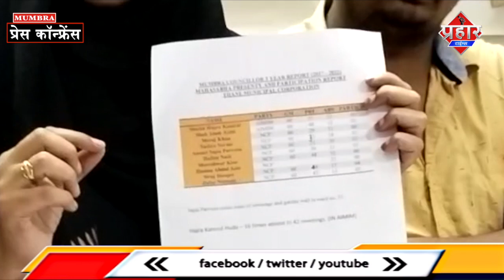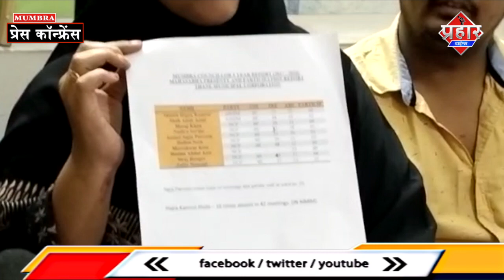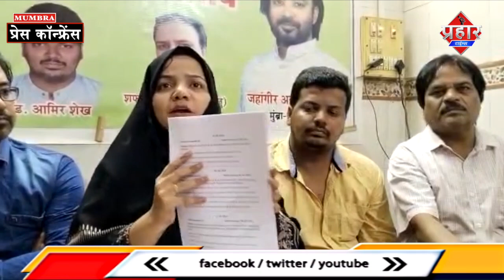आपके चुने हुए नगरसेवक महासभा में क्या करते है || Islamuddin Khan || Aapka Prahar Times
आपके चुने हुए नगरसेवक महासभा में क्या करते है || Islamuddin Khan